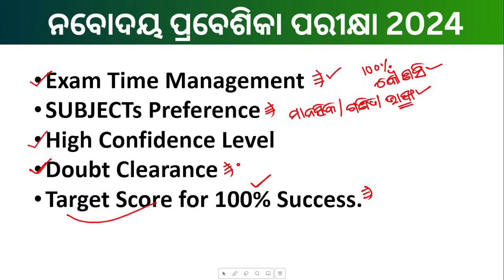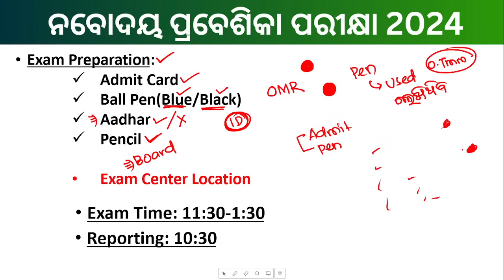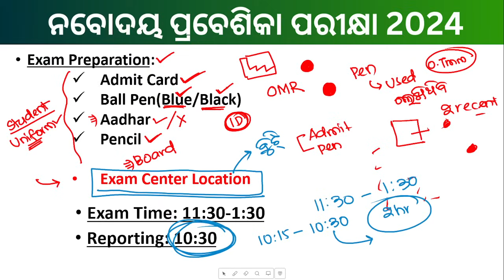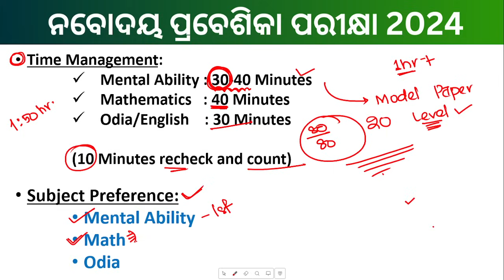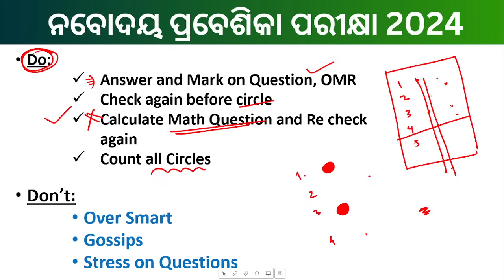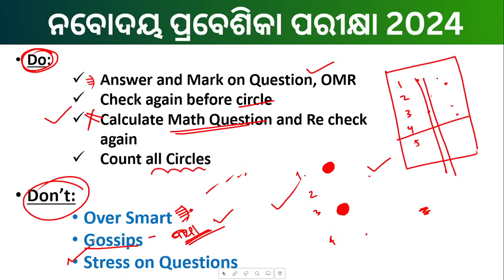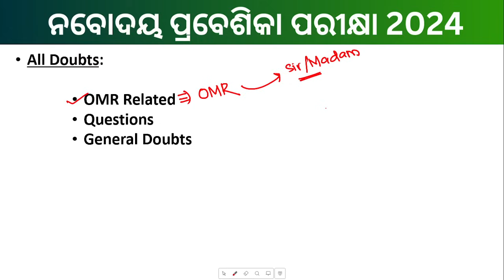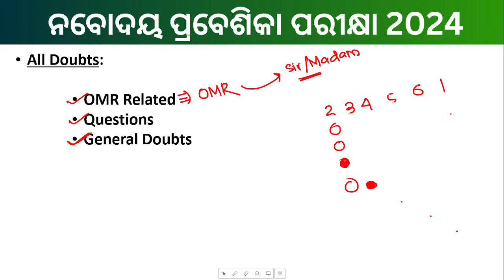NAVODAYA EXAM 2024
Our online class:
Odisha Bruti Exam 2023-24
Online Tuition for Class 5-8

Best Books List:
NAVODAYA Exam 2024 book :
Odia Medium
English Medium

Adarsha Entrance Exam 2024:

Odisha Bruti Guide :

and more.